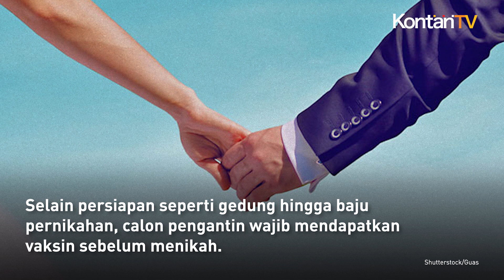Daftar Vaksin Wajib Untuk Calon Pengantin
Untuk Anda yang akan menikah, penting menyimak kabar ini.

Selain persiapan seperti gedung hingga baju pernikahan, calon pengantin wajib mendapatkan vaksin sebelum menikah.

Melansir laman SiapNikah, imunisasi pada calon pengantin dilakukan untuk mencegah penyakit serius sesudah menikah.

Selain itu, kesehatan buah hati juga terjaga berkat imunisasi yang dilakukan oleh orangtua sebelum menikah.

Nah, vaksin sebelum menikah yang perlu didapat calon pengantin adalah vaksin HPV.